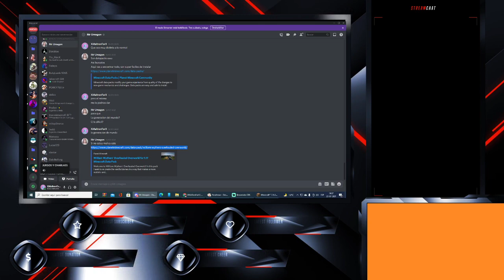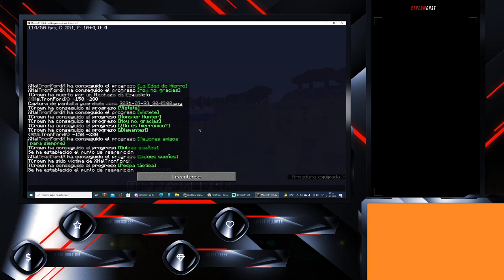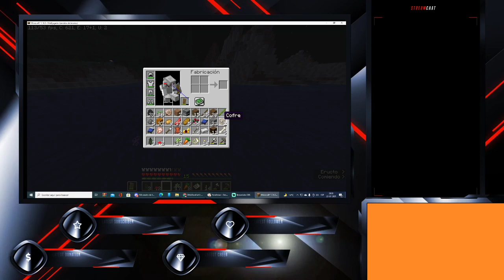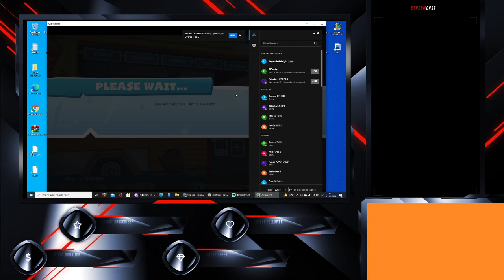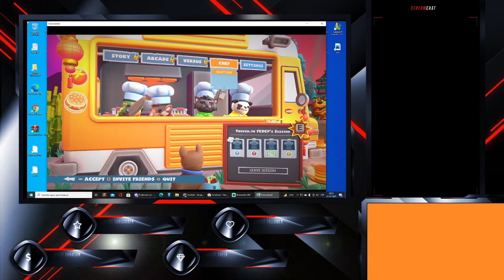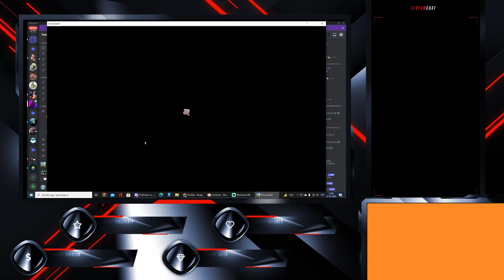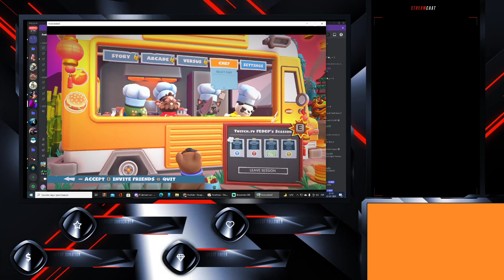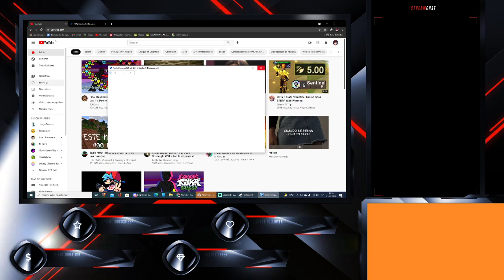nuevo mundo con el pana Minecraft